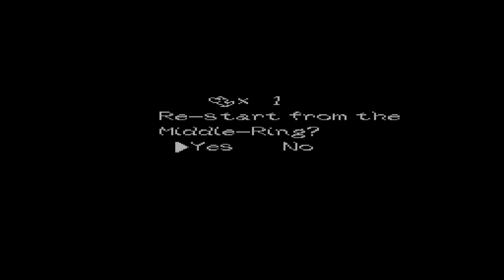LET'S PLAY Yoshi's Island PART 24 - No comment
Cory is very sorry about the late episode posting. Last week was a busy week for him.